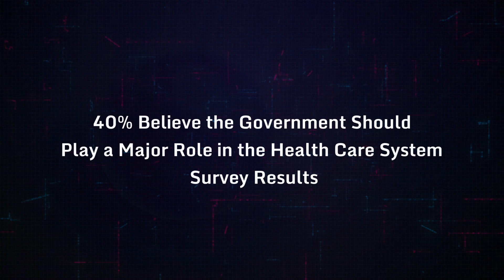40% Believe the Government Should Play a Major Role in the Health Care System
The role of government in healthcare is debated, with differing views on universal healthcare and private sector efficiency. RealResearch conducted a survey to gather public opinion. Quality healthcare is essential for well-being and development. See survey results here.

Highlights
🔹   29.31% are very satisfied with their government’s involvement in the health care sector.
🔹   It’s imperative that the government provides health care access for all citizens, say 35.36%.
🔹   32.64% find it challenging to access care in their country.